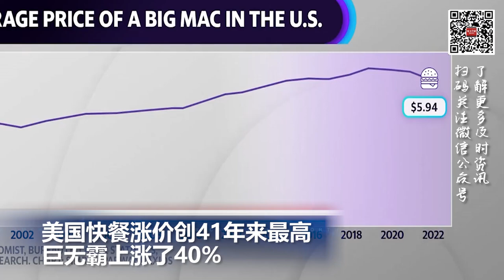美国快餐涨价创41年来最高, 巨无霸上涨了40%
00:00  片头

00:06  美国公布新一轮针对俄罗斯的制裁

00:30  俄罗斯参加二十国集团会议 美财政部长在俄代表发言时离席

00:49  美国3月份拦截22万非法移民

01:55  美国快餐涨价创41年来最高, 巨无霸上涨了40%

02:52  美国邮政宣布延长普通包裹递送时间

03:48  乌克兰外交部同意实施人道主义停火计划